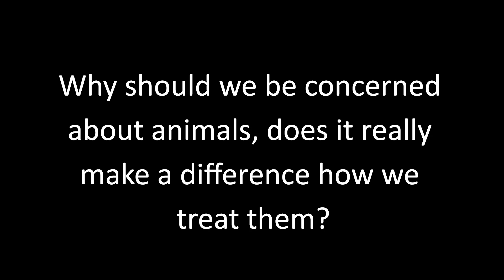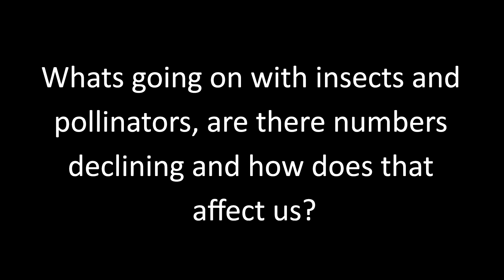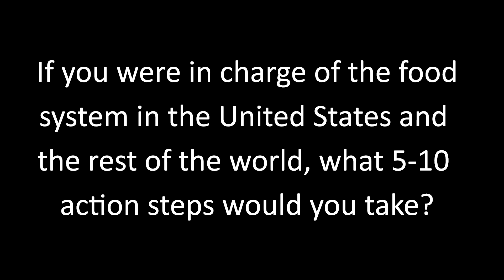Why Should We Be Concerned About Animals Raised For Food? Why Should We Care About Pollinators?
What the Science Says About GMO'S, Seeds, Soil, Pesticides and the Best Way to Grow Healthy Food with Vandana Shiva, Ph.D., Caitlin Shetterly, Jeffrey Smith, Carey Gillam